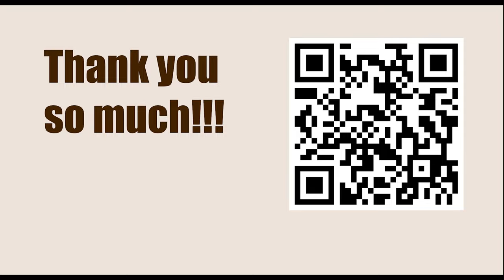Game 28 || Geller vs Euwe, 1953 || GARY KASPAROV on My Great Predecessors - Part II